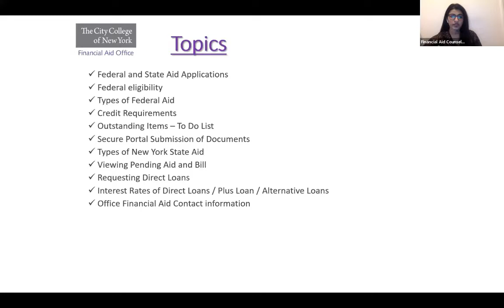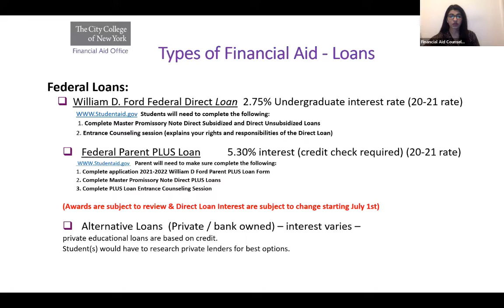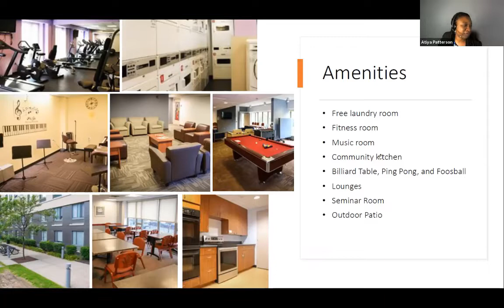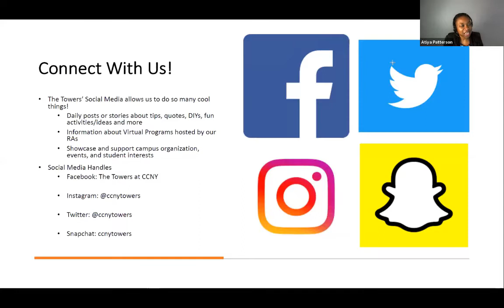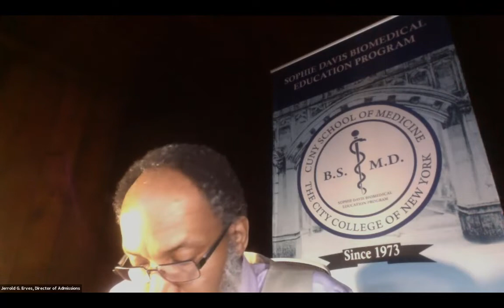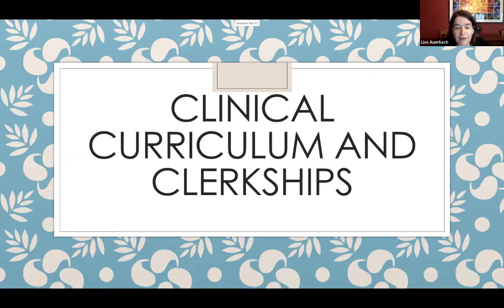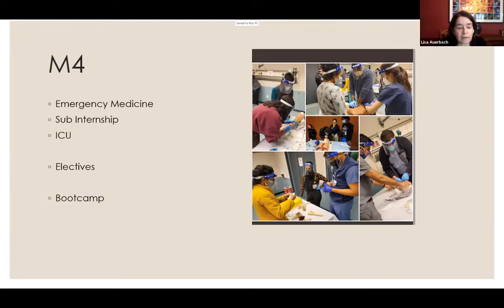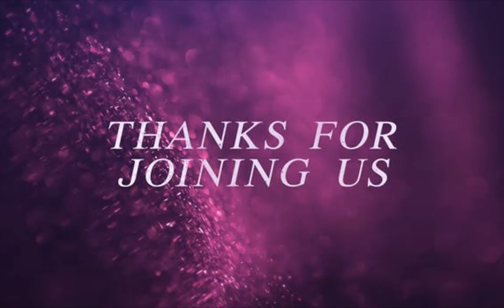CUNY School of Medicine's Admitted Student Reception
CUNY Med welcomes the class of 2028!